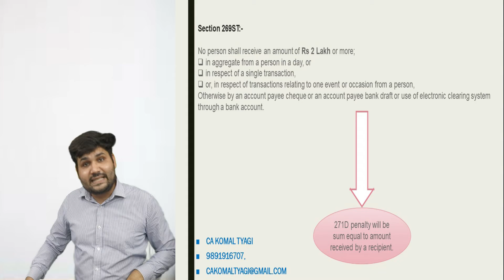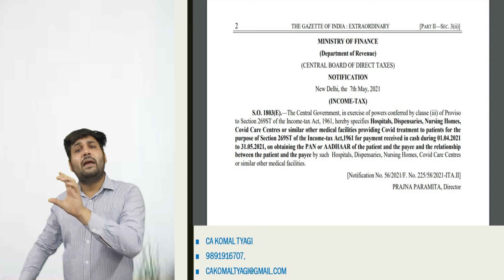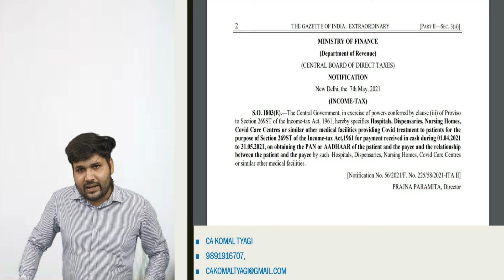Now cash payment above ₹ 2 Lakh allowed for Covid Treatment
Proviso of Section 269ST
Now no penalty of section 271D - Covid treatment